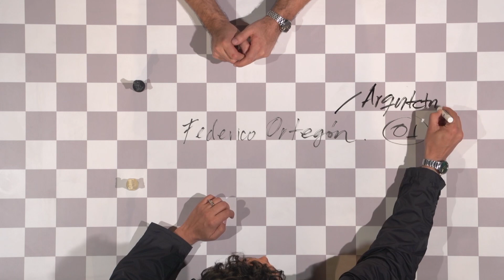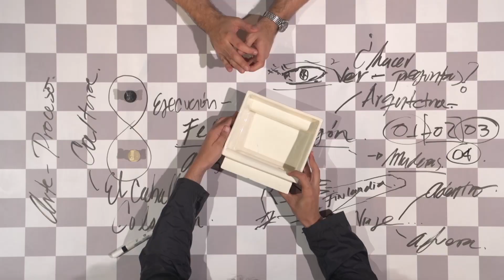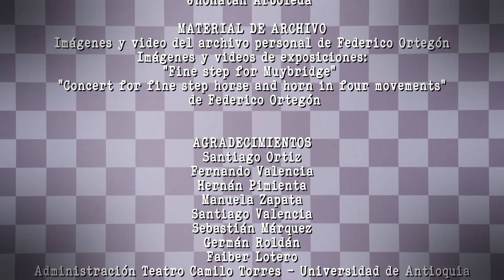En Tablas: Federico Ortegón (34)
Su obra abarca el video, la instalación y la fotografía, ha sido expuesta en Alemania.

“Pienso que el arte puede desvelar cosas que operan escondidas, el arte deja ver y por lo tanto permite entender, los materiales están cargados de significado, de historia”.

Federico cree que todo el arte es político y que las expresiones artísticas toman distintas posiciones, “en mi trabajo creo que hay una posición política que se pregunta por la igualdad y el respeto al medio ambiente”.a, España, Finlandia, Holanda, Suecia y Colombia.

Un proyecto de Extensión Cultural y UdeA Televisión.